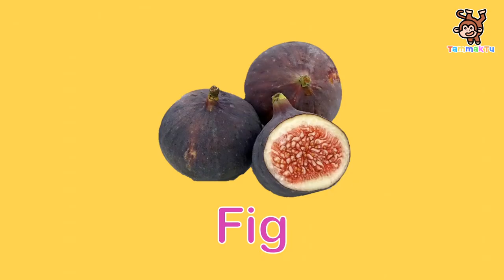Fruits for nursery kids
Photo Credits
Apple  Image by Ralph from Pixabay
Banana  Image by Ancelin Bonnet from Pixabay
Guava  Image by Ronny Sefria from Pixabay
Grapes   Image by Jörg from Pixabay
Mango  Image by Graphist and Operator Printing machines solvent/eco-solvent from Pixabay
Pomegranate Image by Gábor Adonyi from Pixabay
Sapodilla Image by NGUYỄN THỊ THY from Pixabay
Papaya  Image by Beverly Buckley from Pixabay
Pineapple Image by Melvin Seitz from Pixabay
Fig   Image by Jason Goh from Pixabay
Custard Apple Image by hartono subagio from Pixabay
Strawberries Image by Disappearing Diamonds from Pixabay
Cherry Image by Jörg from Pixabay
Pear Image by PublicDomainPictures from Pixabay
Peach Image by Joe from Pixabay
Plums Image by WikimediaImages from Pixabay
Orange Image by Anh Nhi Đỗ Lê from Pixabay
Sweetlime Image by PublicDomainPictures from Pixabay
Watermelon Image by FruitnMore from Pixabay
Litchis Image by aleksandra85foto from Pixabay
Rasberry Image by PublicDomainPictures from Pixabay
Rasberry Image by Jérémie Perron from Pixabay
Fruits  Image by Beverly Buckley from Pixabay
Mango Image by Tamanna Rumee from Pixabay